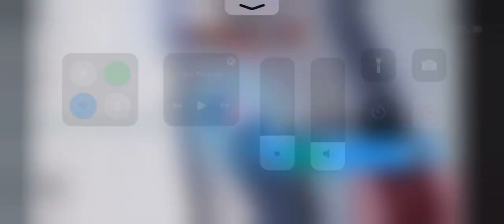Video ends when I die